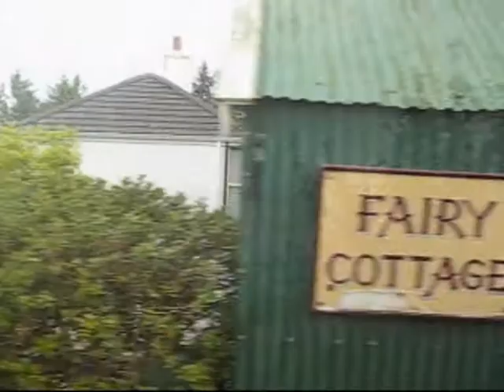Snaefell trip Isle of Man.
( I have no rights to any music content contained in this video )
Julie going up to the top of Snaefell IOM